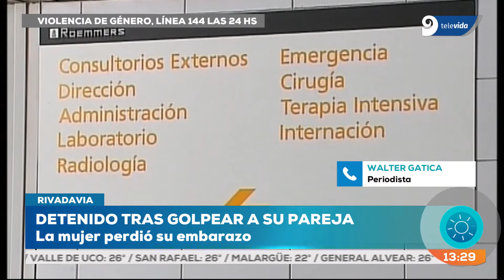El hecho ocurrió en Santa María de Oro. La mujer se encuentra internada en buen estado.